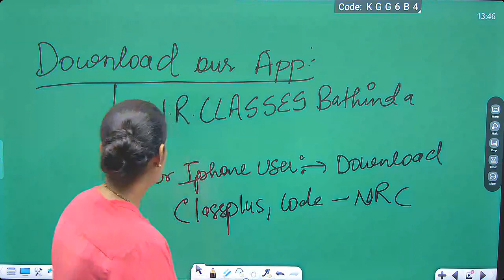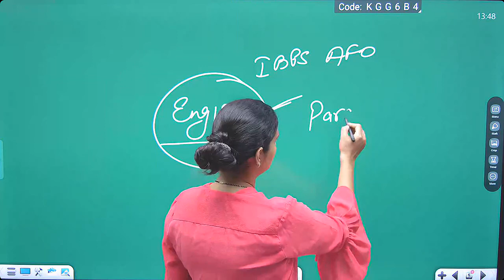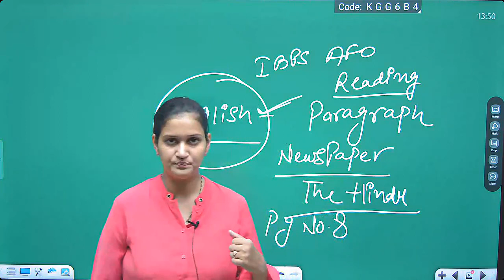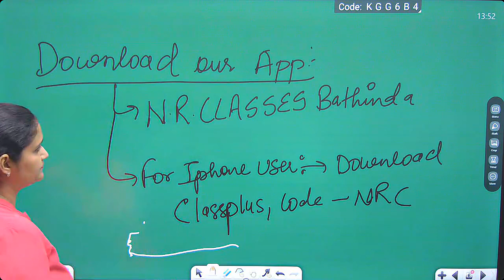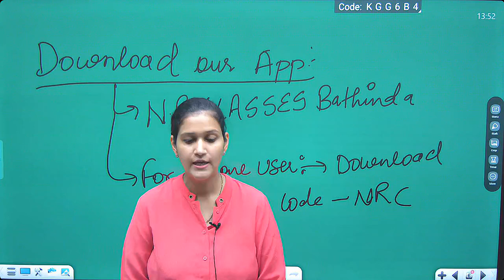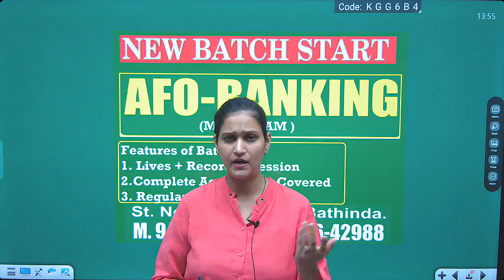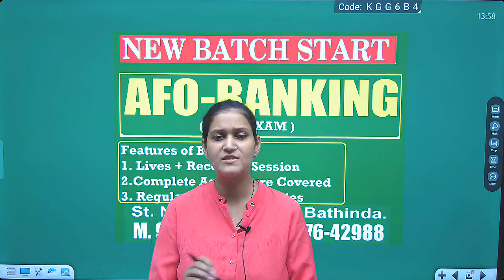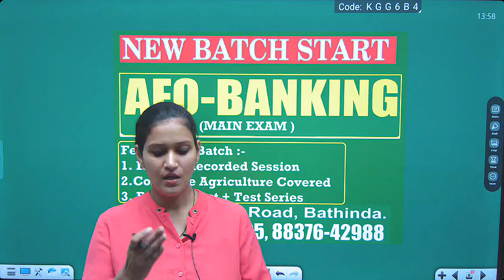Crack IBPS -AFO Prelims exam in first attempt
🙏 𝐖𝐞𝐥𝐜𝐨𝐦𝐞 𝐓𝐨 𝐘𝐨𝐮𝐓𝐮𝐛𝐞 𝐂𝐡𝐚𝐧𝐧𝐞𝐥 𝐨𝐟 𝐍.𝐑 𝐂𝐋𝐀𝐒𝐒𝐄𝐒 𝐁𝐀𝐓𝐇𝐈𝐍𝐃𝐀🙏

🎯 Hey Agriculture.Students!

Download CLASSPLUS APP FOR IOS & FILL CODE -NRC

We Offer👇👇

🎯DAILY ASSIGNMENT
🎯MOCK TEST / CLASS TEST
🎯DOUBT CLASSES

✅For Free Career Counselling:
✅ Visit N.R CLASSES Bathinda:
✅Address~Ajit Road Street No.3 Bathinda